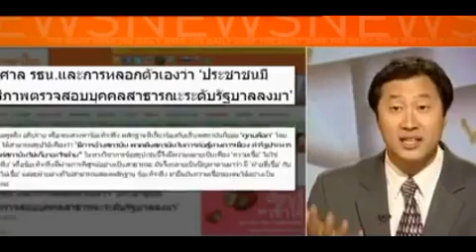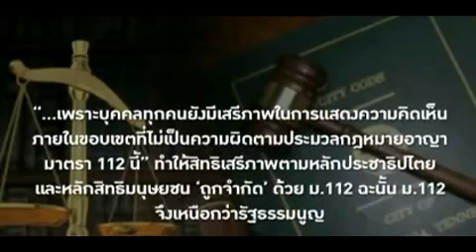หม่อมปลื้ม ชี้ 112 The daily dose22ต.ค.55